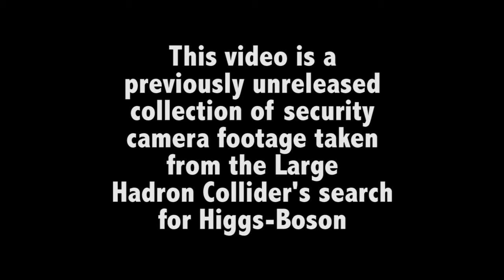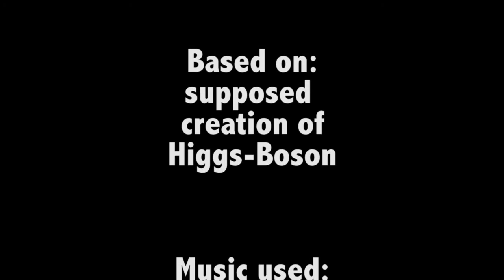Higgs-Boson Security Tape (Spline Drs)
A video about the elusive (and not disovered) Higgs Boson particle. Made for the spline doctors monthly contest. Made by Ben Plotnik. Enjoy!